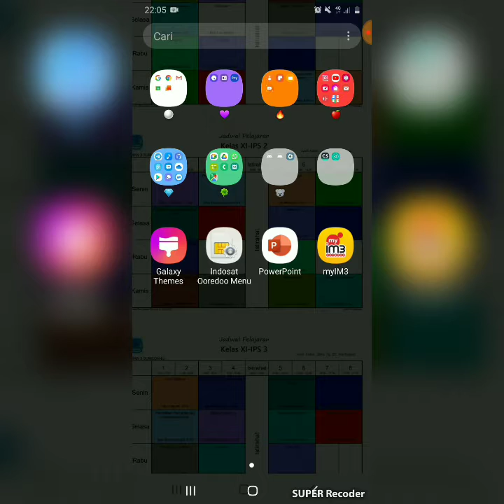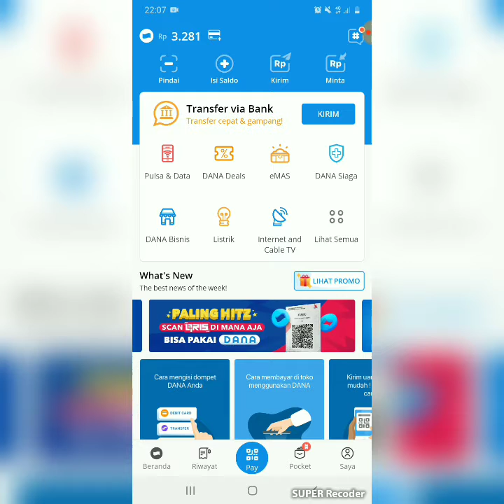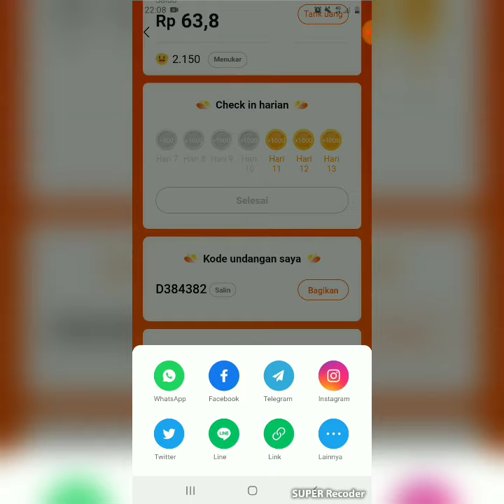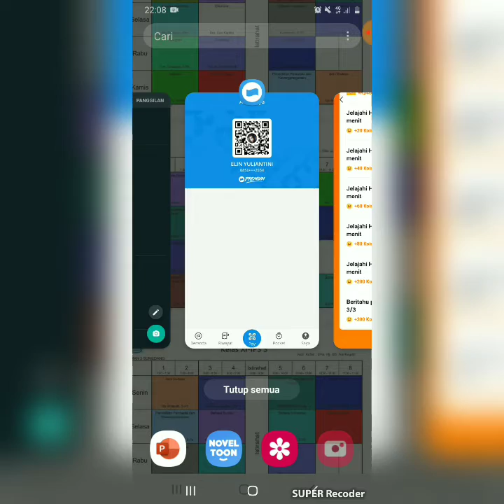Apk penghasil saldo dana|| Legit No hoaxx cek dekripsi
D384382